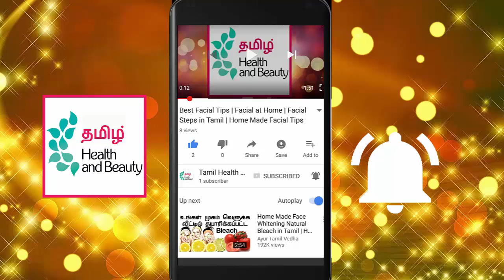Homemade Hair Tips for Fast Hair Growth in Tamil | Natural Hair loss Treatment | Tamil Beauty Tips